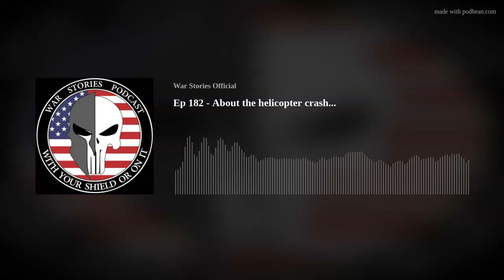Ep 182 - About the helicopter crash...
A returning guest comes on to discuss the details of a helicopter crash when he was first deployed.
Remember to like, subscribe, and leave a review to help us grow the podcast. and  Join our subscriber forums to get access to premium episodes. and get a shout-out on an upcoming episode and access to subscriber-only episodes.